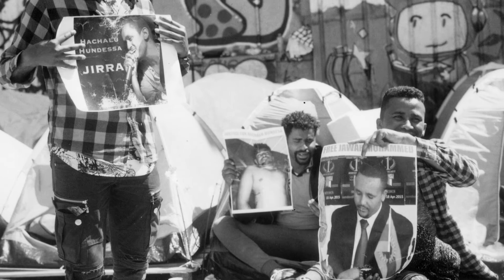Crowdfunding projet Seine pandémie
Seine-Pandémie est un projet photographique d'Alessandro Parente qui explore la relation entre le facteur socio-économique et la propagation de la pandémie dans le département de la Seine-Saint-Denis, aux portes de Paris. Si la crowdfunding réussit, nous imprimerons le livre.